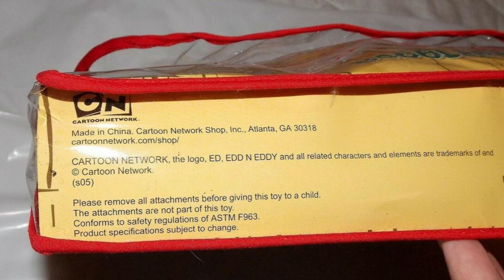Ed Edd N Eddy Bobbleheads Plush Set Unboxing & Review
These are super rare and worth tons. I got a good deal.